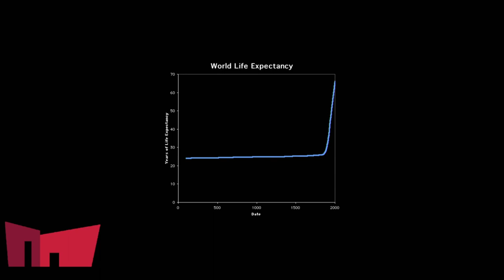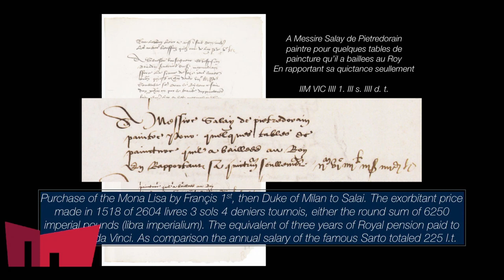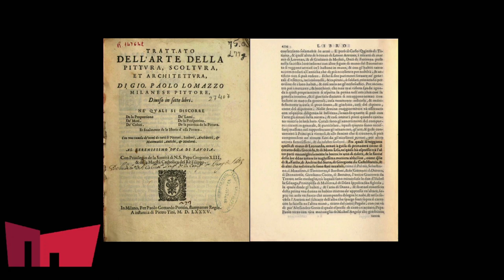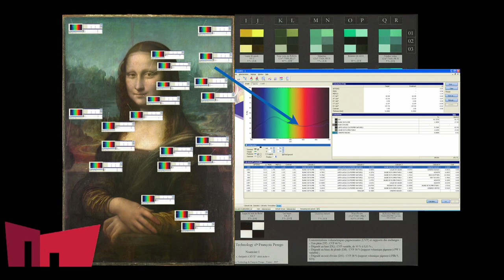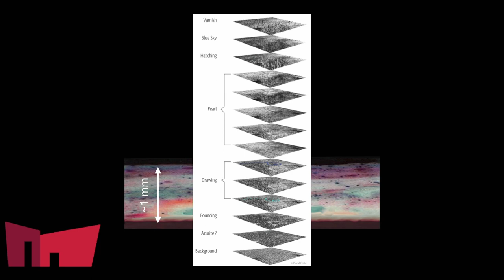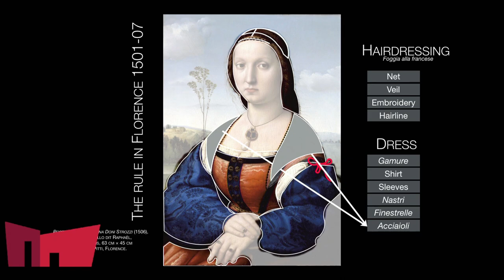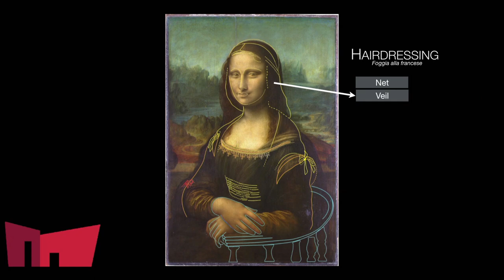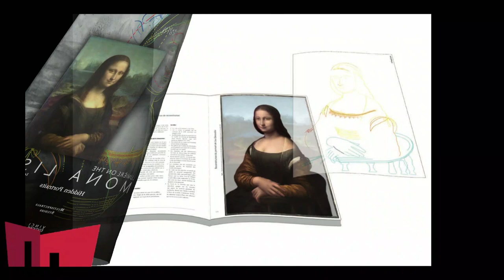Pascal Cotte: From Paris to Peoria - February 7, 2020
Meet the scientist, featured in the PBS NOVA special, who decoded Leonardo da Vinci's "Mona Lisa"!

Giant Screen Theater, Grand Lobby

Featuring a special introductory interview by Ed Sutkowski.

Coming all the way from Paris, meet renowned scientific engineer, examiner, and photographer of fine art, Pascal Cotte, the man who decoded the "Mona Lisa". Learn about the process he invented to photograph the "Mona Lisa", his experiences with Da Vinci's famed work of art, and much more as he shares his story in Peoria's Giant Screen Theater. Pascal Cotte was featured in the PBS "NOVA" special, "Decoding da Vinci."